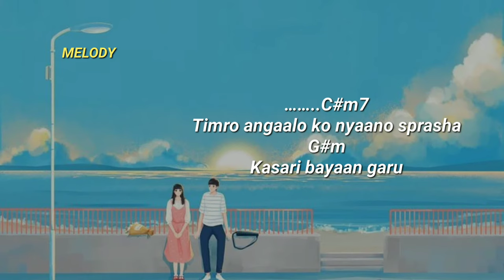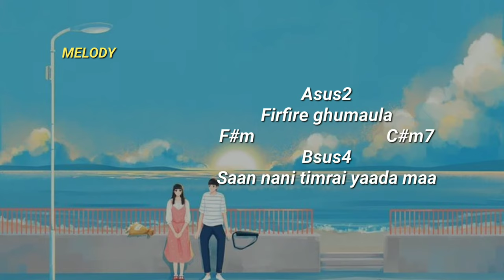firfirey (Timro angalo ko nyano sparsha) - yabesh thapa lyrics,chords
(MELODY) we are here to entertain all You
You'll find All types of lyrical video here .
You can recommend songs too by commenting .

If the owener of this song feels unwanted and wants me to make remove this song please please email